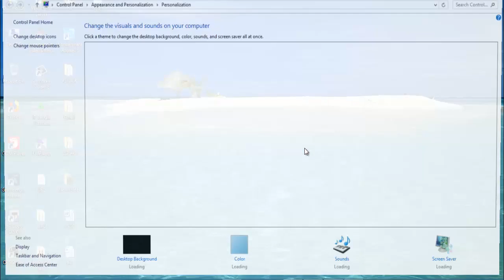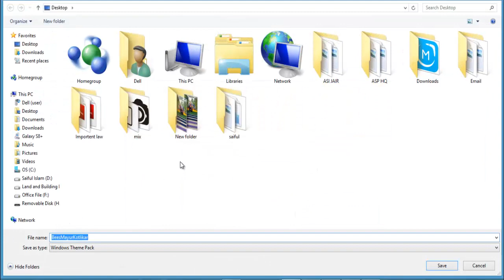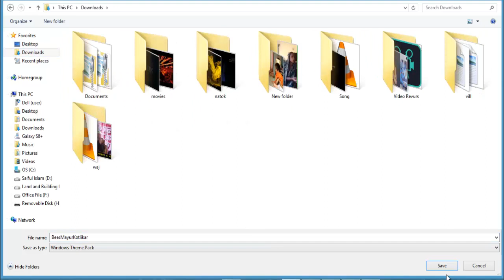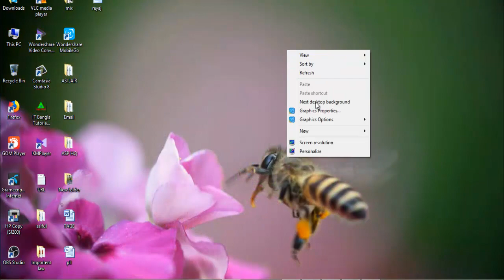ফ্রি কম্পিউটার থিম ডাউনলোড Free Computer Theme Download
Wellcome

Thank's for Watching!